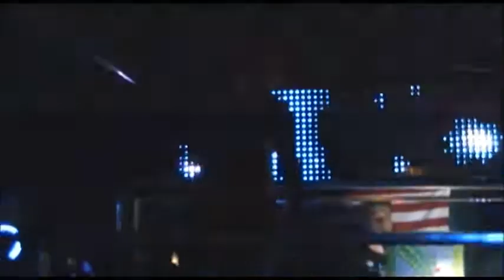Trampalina Swimwear~Dear Arabelle Magazine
Last showcase of the summer at Vintage Bar in Tempe. August Cover Girl Competition for Dear Arabella magazine. Swimwear and Accessories by Trampalina Fashion Boutique